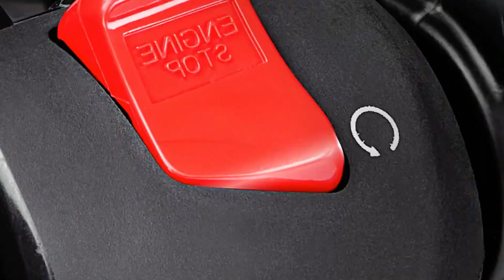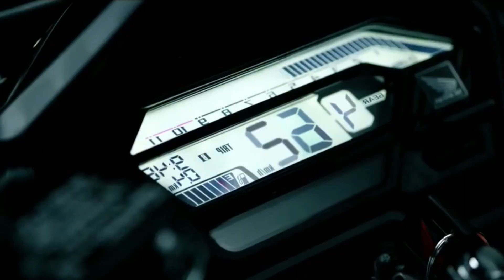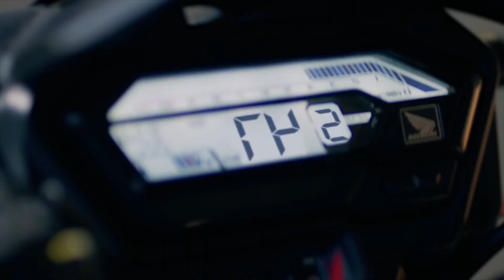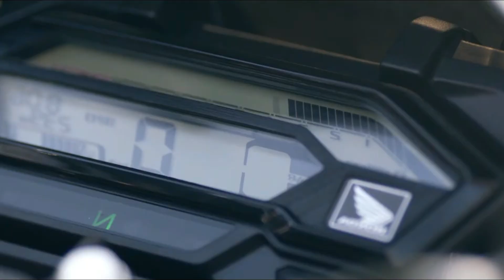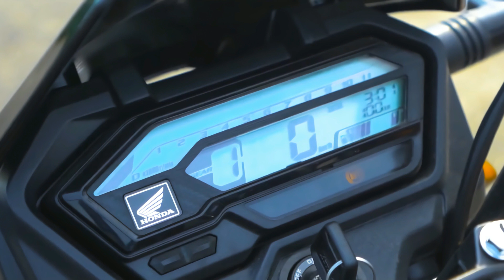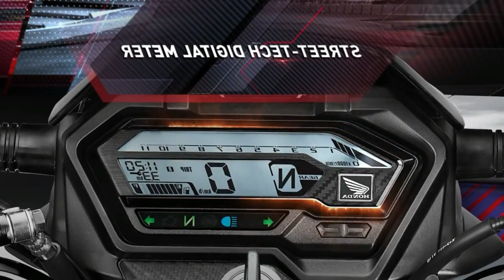Honda X Blade ABS | মাইলেজ কিং | New Bike In BD 2022 | Pronoy Vlogs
Honda X Blade ABS মাইলেজ কিং New Bike In BD 2022 & price in bangladesh